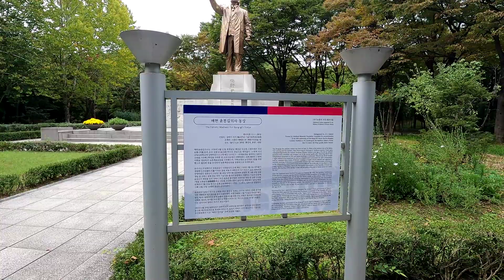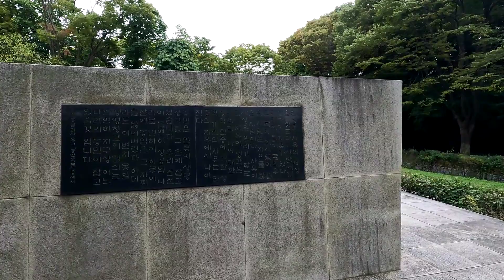양재동에 있는 윤봉길의사 동상인데요~ 거미줄이 있어요 ㅜㅜ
양재동 윤봉길의사 동상, 서초 서울시
real Life
Artificial Kernel
Arnold J. Kim
서울특별시 서초구 매헌로 99
#23.10.8